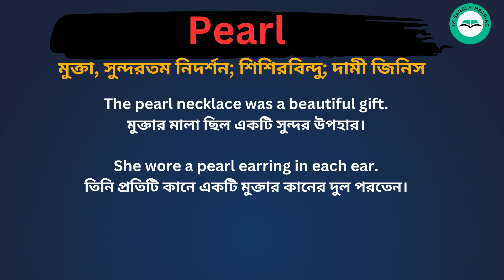Pearl Meaning in Bengali / Pearl শব্দের বাংলা ভাষায় অর্থ অথবা মানে কি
Pearl Meaning In Bengali
 Pearl শব্দের বাংলা ভাষায় অর্থ অথবা মানে কি
 Pearl Bangla Meaning